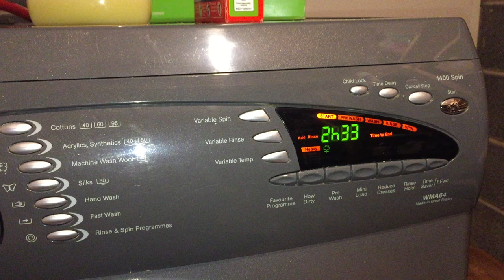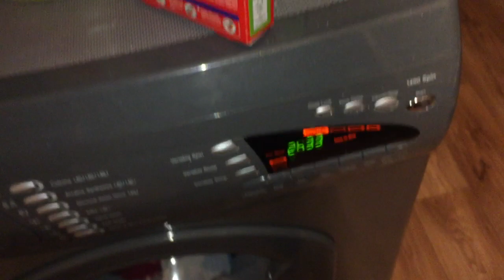Hotpoint Ultima Extra WMA64S Cottons 95*C Heavy - Towels - Start of Prewash Part 2/8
Drain and fill for prewash.
While it begins filling i pause the machine and put in the colour catcher sheet so that the colours prevent running.
At 5:13 the machine gives out an error code but then i press the start button again and then it works fine.
It refills as the new pressure switch has been put in.